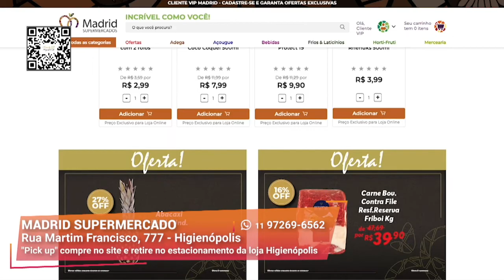Garanta Economia e Bons Preços I Madrid Supermercado I Gazeta Shopping